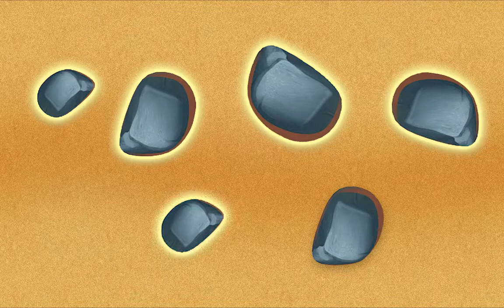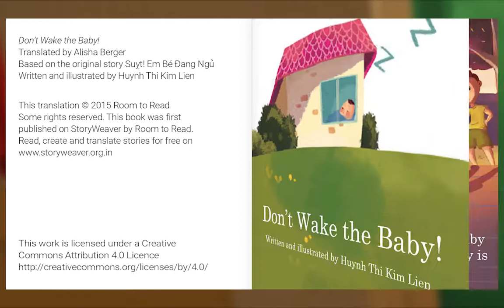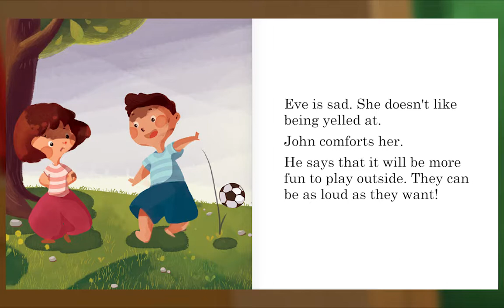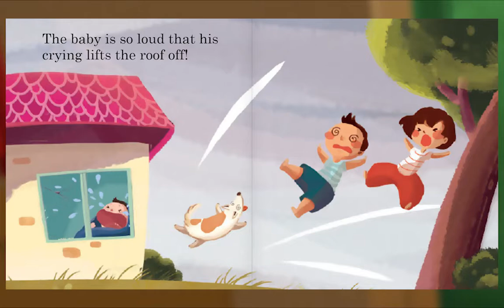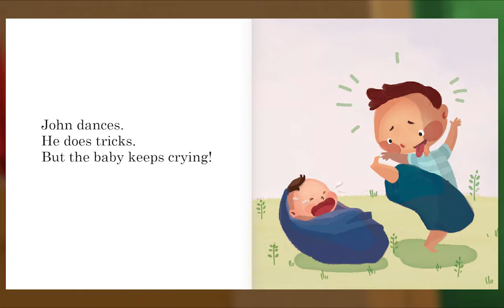Preschool Video Animal Island Learning Adventure (AILA) | Letters, Songs, Story Books